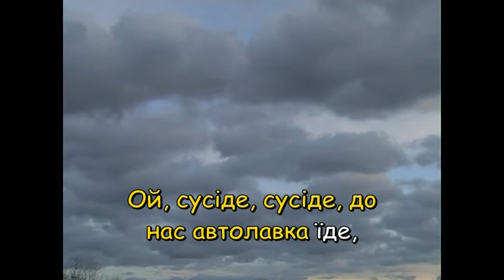Автолавка (Караоке) - Караоке з МЕДом 1